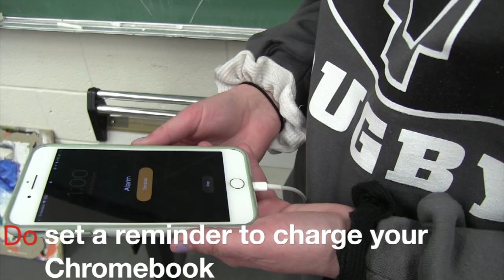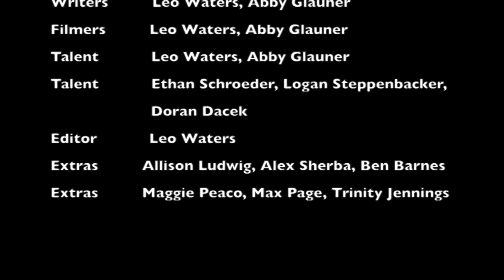Top Ten Tips For The Incoming Freshmen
This video is about Top Ten Tips For The Incoming Freshmen